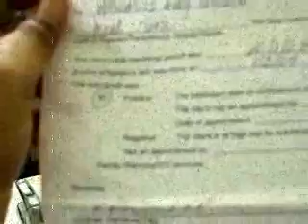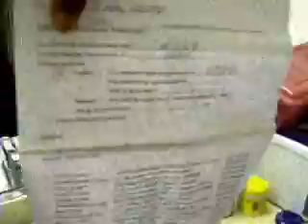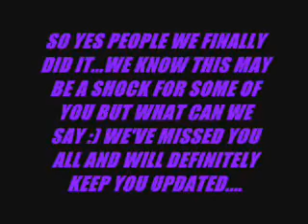THE STORK HAS LANDED ON US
Well you heard tha news YES! IM prego there it is. :)
Song by Keyshia Cole Sent from Heaven